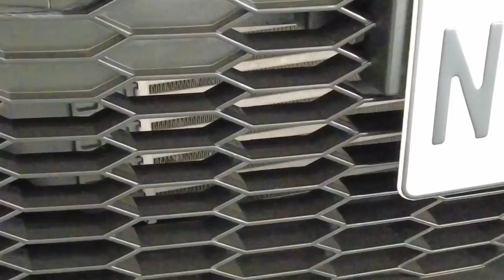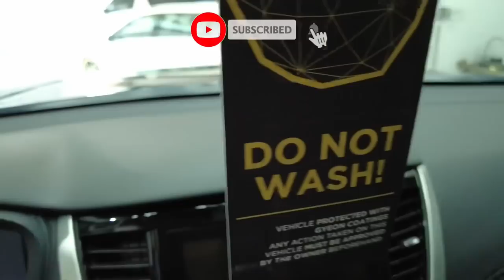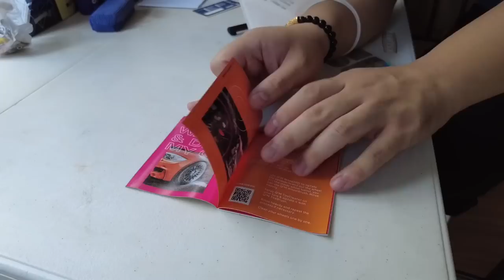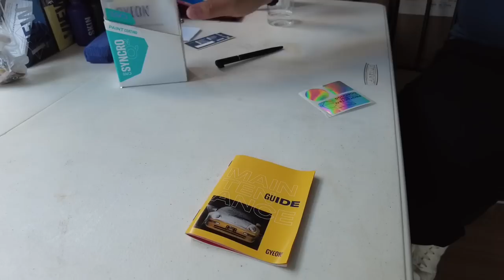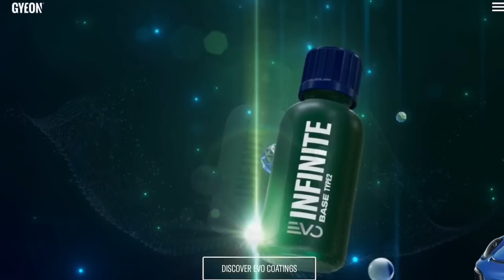Ceramic Coating on the Montero Sport I Detail Lab Manila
I wanted to remove the swirl marks and contaminants from my 3 year old Montero Sport. I decided to go to Detail Lab Manila to do the ceramic coating so they can do also do the paint correction.

You can contact Jacob Yu at Detail Lab Manila - 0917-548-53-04